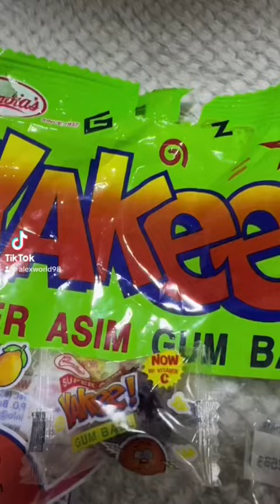Trying Yakee for the first time (No reaction Challenge) 🤣🤣🤣